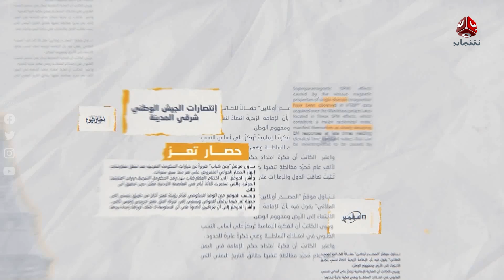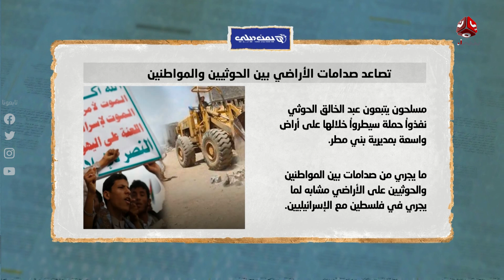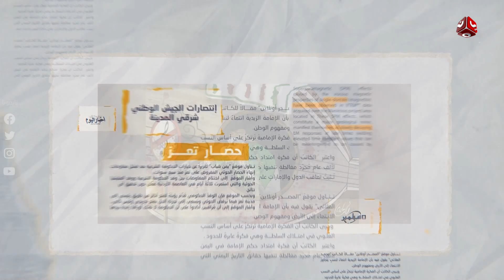السلطة الرابعة | 30 - 07 - 2023 | تقديم صفاء عبد العزيز | يمن شباب